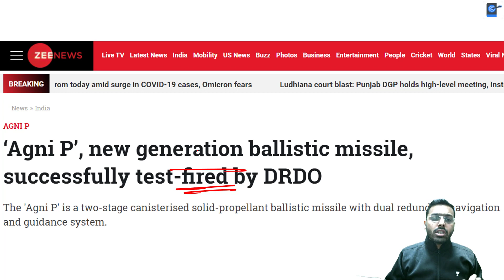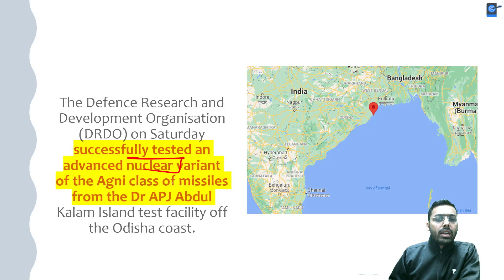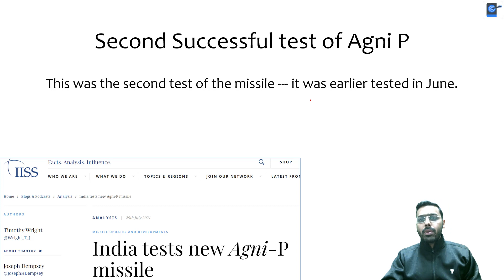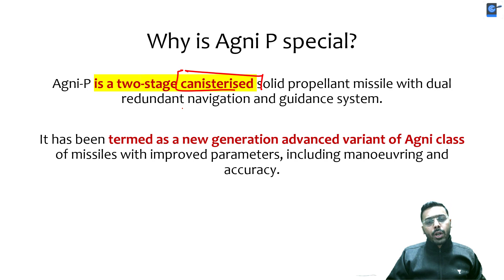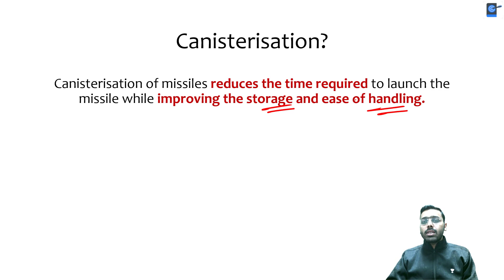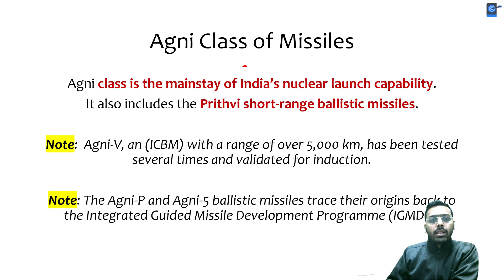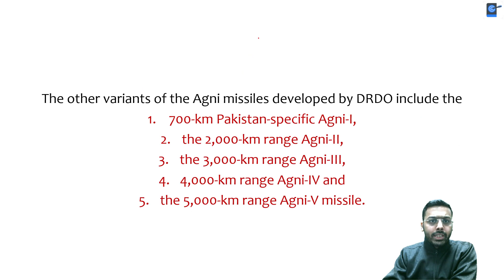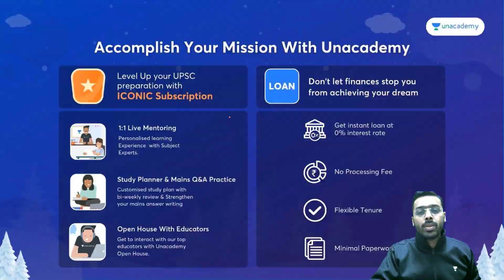New generation ballistic missile Agni Prime successfully test-fired by DRDO with cannister facility.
This lesson starts with a discussion on New generation ballistic missile Agni Prime successfully test-fired by DRDO with cannister facility. It is very important for the UPSC CSE/IAS preparation.

Unacademy Learner App Benefits:

1. Learn from your favourite teacher
2. Dedicated DOUBT sessions
3. One Subscription, Unlimited Access
4. Real-time interaction with Teachers
5. You can ask doubts in a live class
6. Limited students
7. Download the videos & watch offline

Get the UPSC CSE - GS Iconic Advantage:
1. Personal Coach
2. Study Planner & Bi-weekly Reviews
3. Dedicated Doubt Clearing Space
4. Personalized Test Analysis
5. Study Booster Sessions
6. Preparatory Study Material
7. All the Unacademy Subscription Benefits